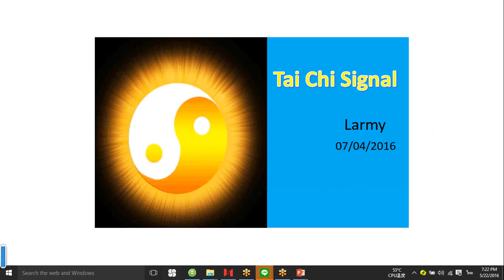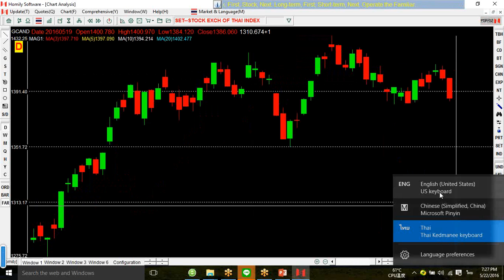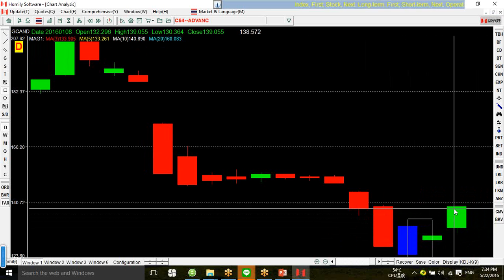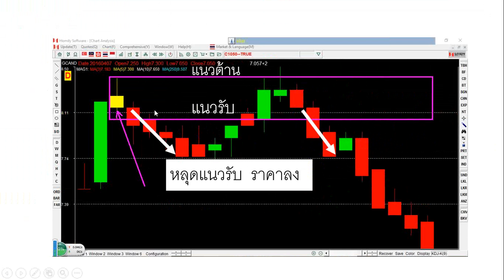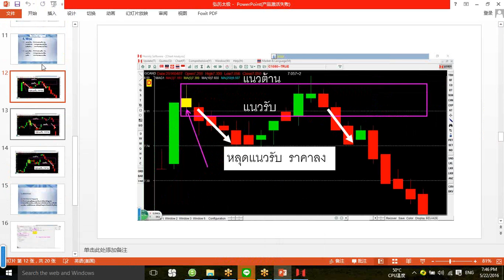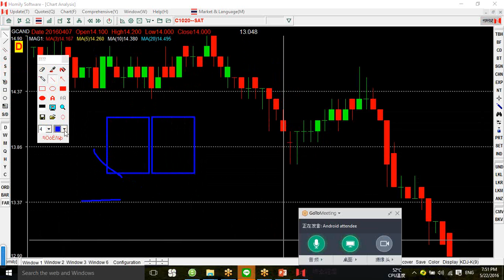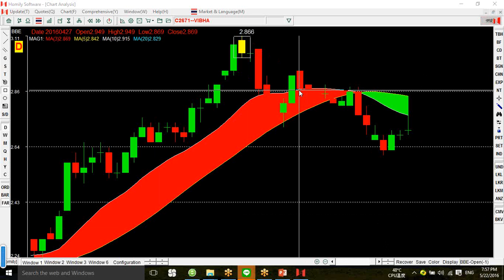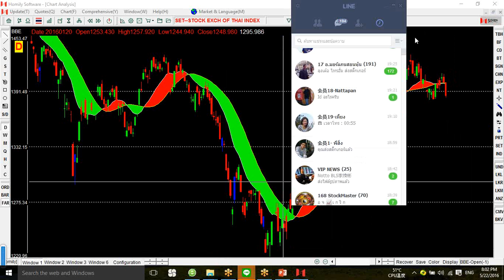Tai Chi Signal of Homily chart โดยครู Larmy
อยากจะซ์้อต่ำขายสูง ? Tai Chi Signal ช่วยท่านได้มากๆๆๆ สอบถามได้ที่ID Line : Larmy888 โทร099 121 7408